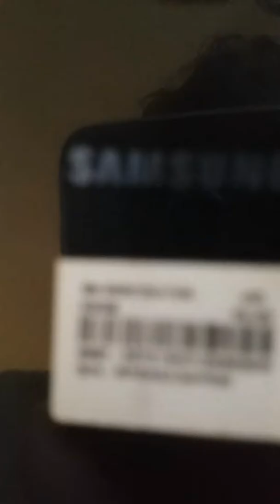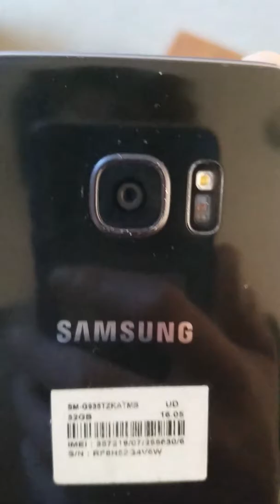just got my new phone and the dogs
phone Samsung Galaxy s7 edge waterproof